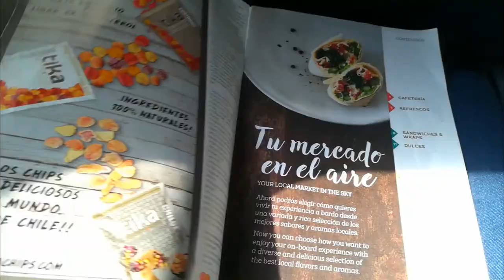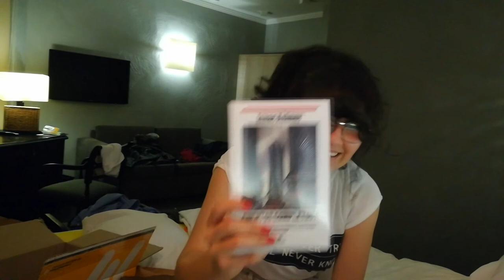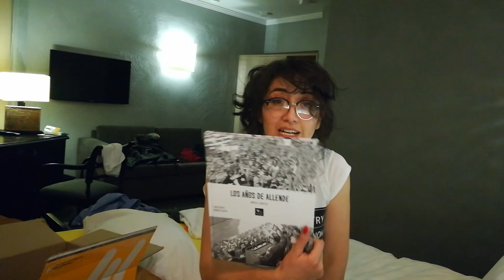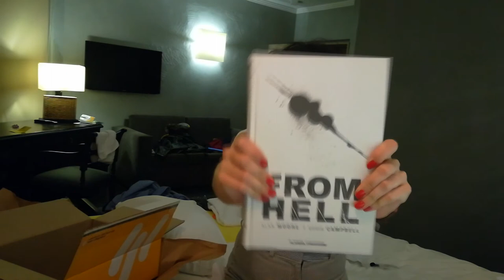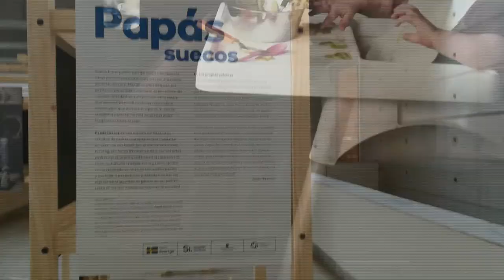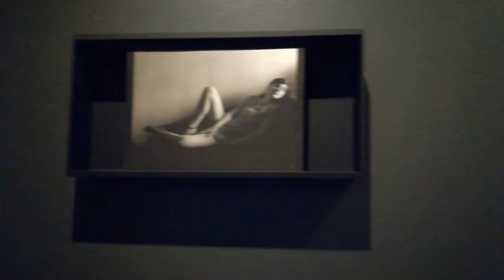La vez que me gané un premio en la FILSA 2 | Alisongstein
Hallo chicos!! aquí va la segunda parte, espero que les  les guste.